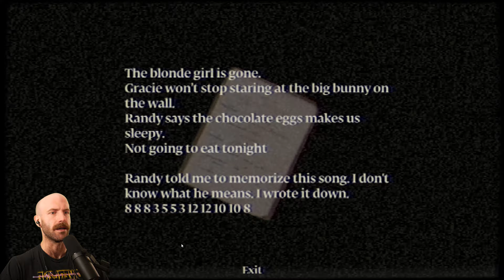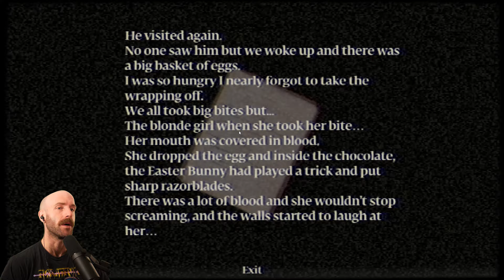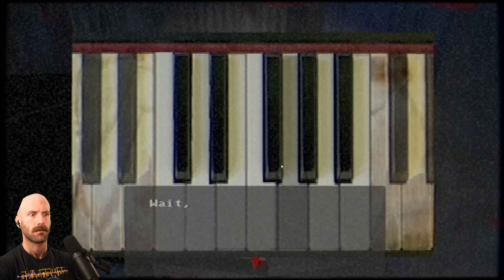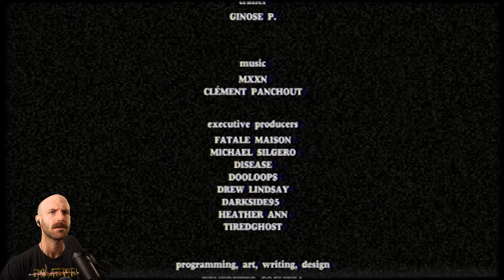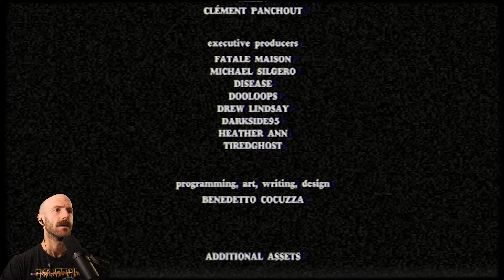PUPPET COMBO | FINAL SHOWDOWN [ENDING] | Murder House ENDING [3]